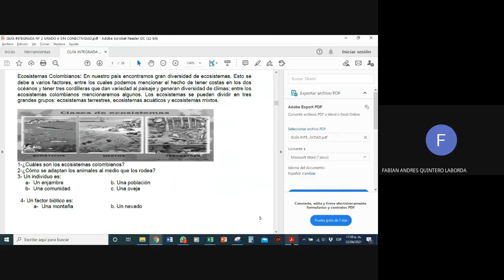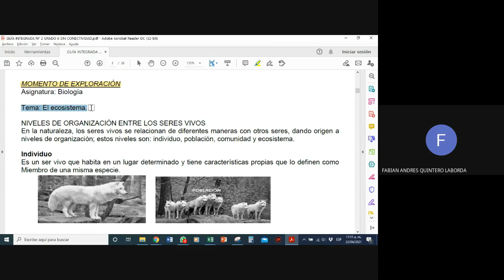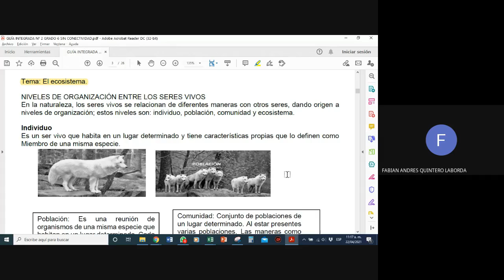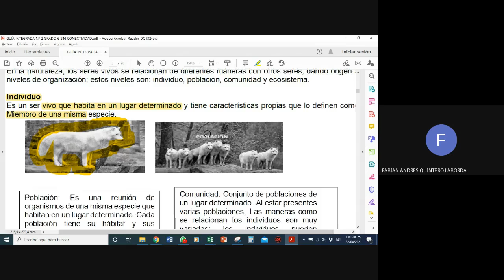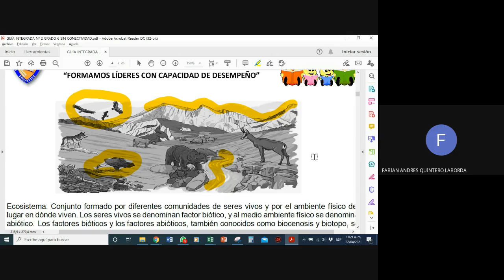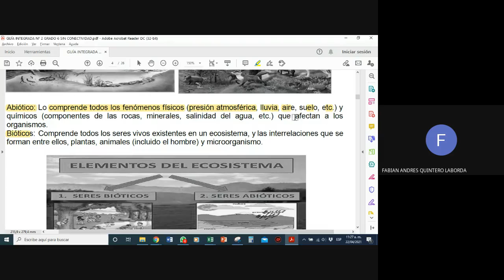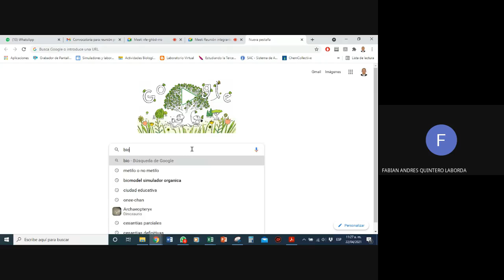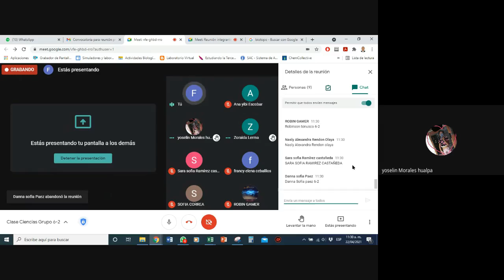Clase 2 Ciencias Grupo 6-2 2021-04-22